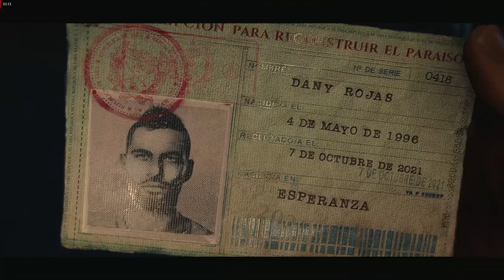Far Cry 6 _ Ultra Setting 120FPS _ GAMEPLAY _ RX470 4GB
OPENEING THE NEW WORLD WITH NEW QUEST & NEW GAMES 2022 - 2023

HELLO MERA NAAM HUSSAIN HAI OR MEIN IS PAGE MEIN APKAY LIYA,
new games har din leaykar aounga Stay Tune or Please support me Please Our Community we are gamerz we have our precious Value.